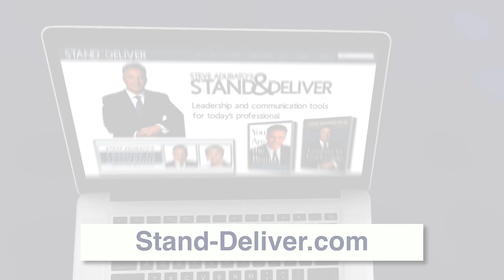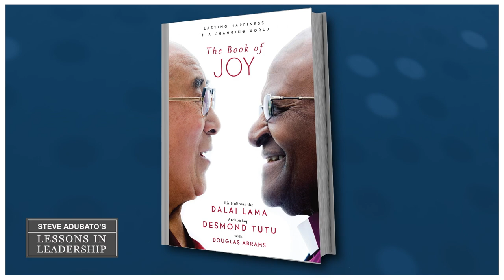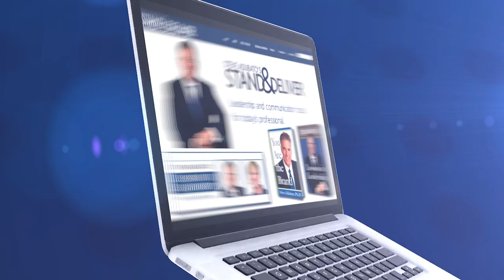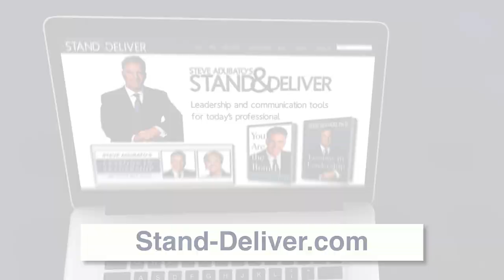Lessons in Leadership: Paul Di Maio and Michele Acito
As part of the "Small Business Lessons in Leadership" series, Steve Adubato and Mary Gamba are joined by Paul Di Maio, General Counsel and Chief Administrative Officer, Delta Dental of New Jersey, Inc., talking about work-life balance, succession planning and managing a hybrid team. Then, Steve and Mary talk with Michele Acito, DNP, NP-C, Executive VP and Chief Nursing Officer, Holy Name about the nursing shortage, employee morale and burnout. 12/11/22